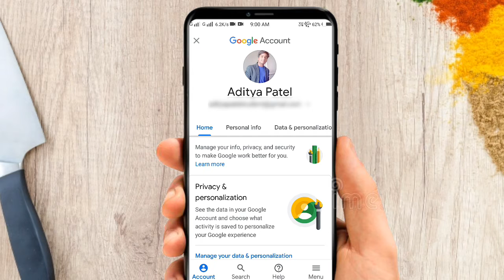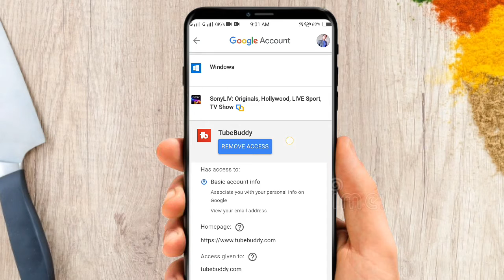How to find 🤔🤔linked websites and apps from google account (gmail account).Must watch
In this video I will show you that how to find linked websites and connected apps from your gmail account or google account.